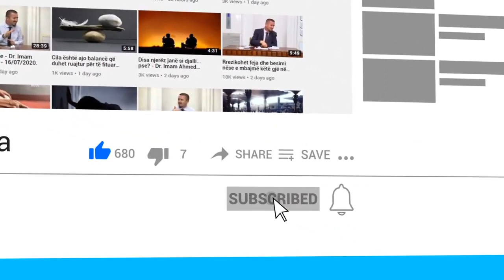Dua një vajzë por familja ime nuk janë dakort pasi ajo është nga fshati! Çfarë duhet të bëj?